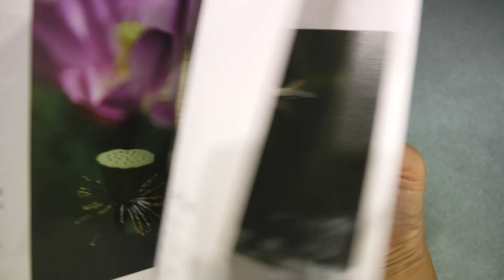吳景騰在【荷影中】看見主愛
在攝影記者生涯獲獎無數的攝影家、也是天主教友吳景騰因家住植物園附近而愛荷成癡，一生追荷、一心為荷，即日起和作家歐銀釧攜手，在台北國軍文藝活動中心舉行《荷詩對話──吳景騰追荷攝影展》，走進畫廊，出現在眼前的就是吳景騰的作品「大千」，不但道出不染的最初，吳景騰更從荷花看盡天主化工。即日起至19日在台北國軍文藝活動中心，27日到8月7日在高雄市文化中心，歡迎與荷對話。